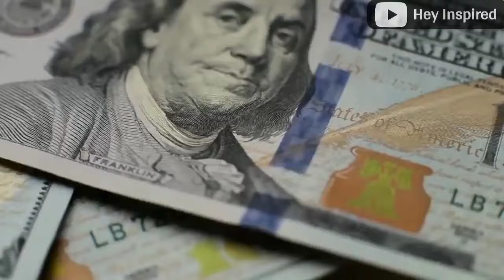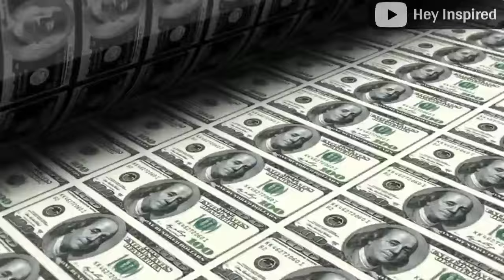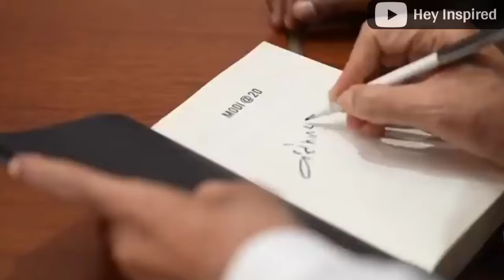भारत की सख्त वार्निंग... पहले हिसाब दो, फिर पैसा लो ज्यादा उछलो मत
"इस वीडियो में, हम आपको [ india agni 5 missile western countries] पर महत्वपूर्ण जानकारी देंगे जो आपको [कंपेटिटिव एक्ज़ाम्स / जनरल नॉलेज] के लिए तैयार करेगी। अगर आप GK Drishti, Ankit Inspired India, Study IQ IAS, Hindi Knowledge Show, Namaste Infra TV, Indian Affairs Hindi, या Info Tec जैसे चैनल देख रहे हैं, तो यह वीडियो आपके लिए भी बहुत उपयोगी है। हम नियमित रूप से [क्विज़ / जीके टिप्स / कंपेटिटिव एक्ज़ाम अपडेट्स] वीडियो लाते हैं।"

Yeh video mein hum aapko [ india agni 5 missile western countries ] par zaroori jaankari denge jo aapko [competitive exams/general knowledge] ke liye tayar karegi. Agar aap GK Drishti, Ankit Inspired India, Study IQ IAS, Hindi Knowledge Show, Namaste Infra TV, Indian Affairs Hindi, ya Info Tec jaison ke videos dekhte hain, toh yeh video bhi aapke liye helpful hoga. Is video ko end tak dekhein aur apne doston ke sath share karein!

"In this video, we will provide you with important information on [ india agni 5 missile western countries ] that will prepare you for [competitive exams/general knowledge]. If you are watching channels like GK Drishti, Ankit Inspired India, Study IQ IAS, Hindi Knowledge Show, Namaste Infra TV, Indian Affairs Hindi, or Info Tec, this video will be very useful for you. We regularly upload [quizzes/GK tips/competitive exam updates] videos."